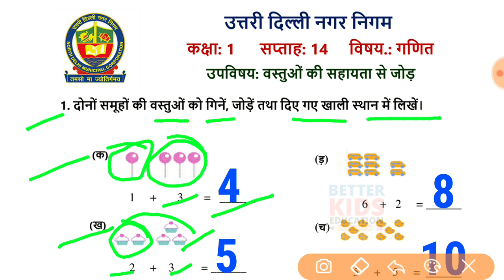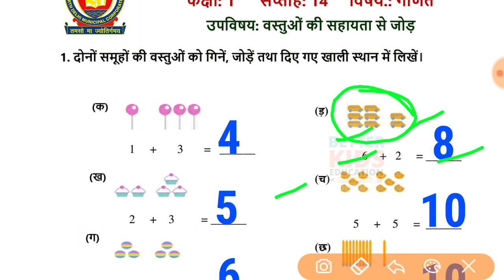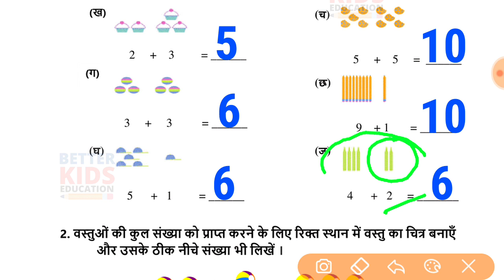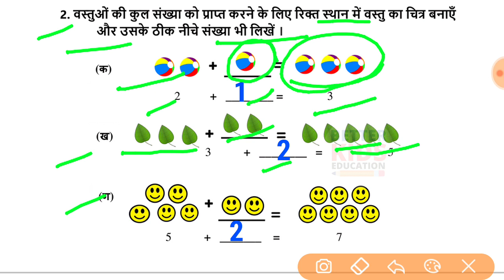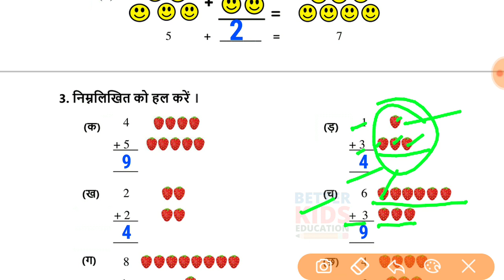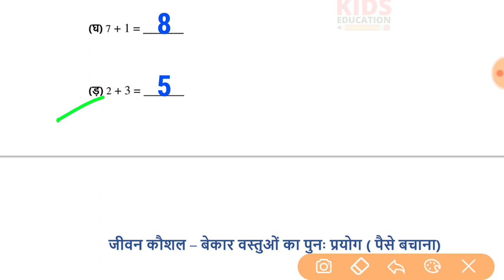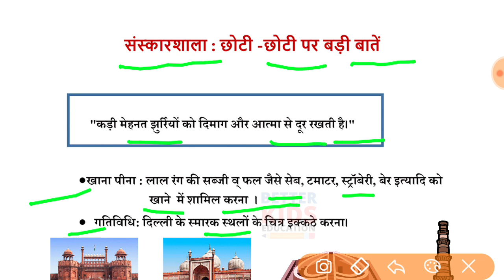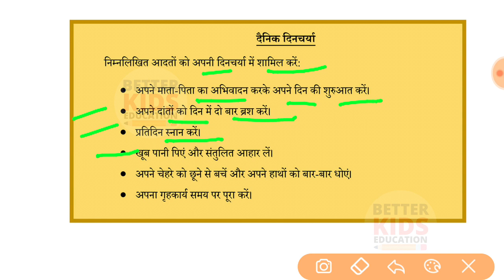NDMC Class 1 Maths Week 14 Worksheet 14 (31/8/21) || गणित सप्ताह 14 Class 1st worksheet Solution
Worksheet 14 Class 1 Week 14 NDMC गणित सप्ताह 14 maths worksheet 14 with solution | Fully Solved
NDMC Class 1 गणित कार्यपत्रक 14 maths worksheet उत्तर सहित
Hi, in this video we gonna tell about Worksheet 14 Class 1 NDMC गणित कार्यपत्रक 14 in simple way so that you can understand Worksheet 14 Class 1 NDMC गणित कार्यपत्रक 1 easily.
We solve all the question of Worksheet 14 Class 1 NDMC गणित कार्यपत्रक 14 with explanation.
class 1 maths worksheet ndmc worksheet 14 class 1
ndmc class 1 maths worksheet 14 solution week 14